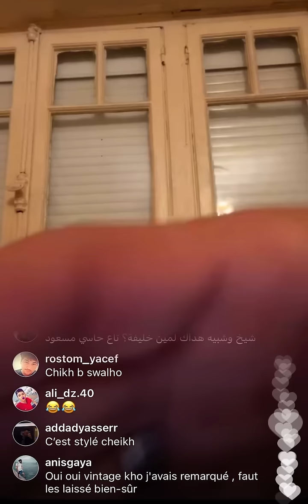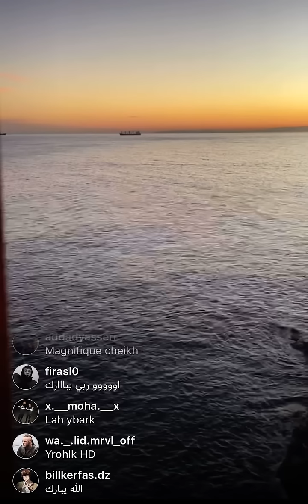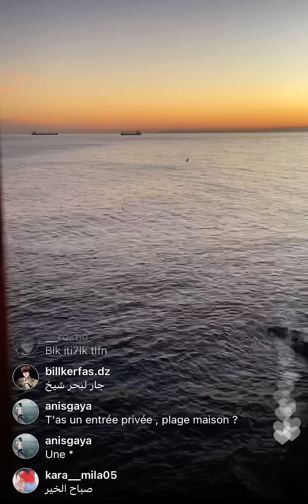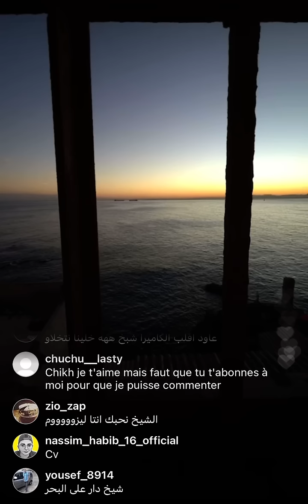Dj Rafik clash koukou vagabond zaki Catalonia morocci